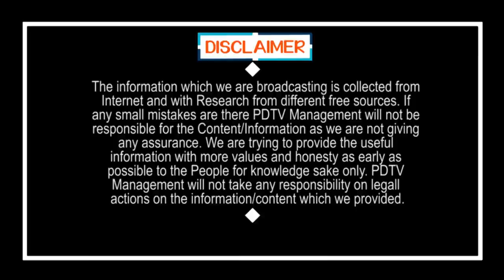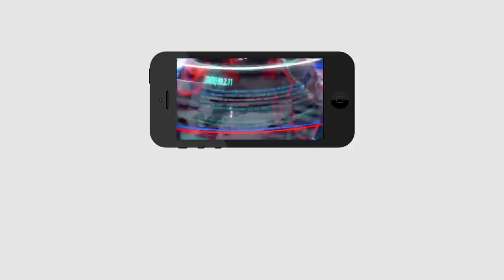Public Talk | Yellow Media | YS Jagan | ఎల్లో మీడియాను ఉతికారేసిన పబ్లిక్ | PDTV News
ఎల్లో మీడియాను ఉతికారేసిన పబ్లిక్